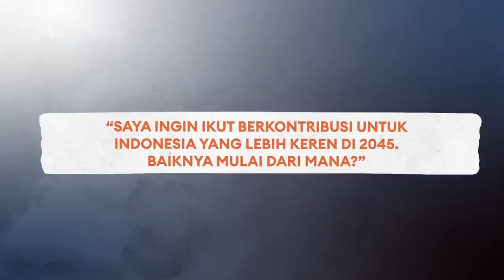Jurus Tunggangi Bonus Demografi: Vokasi - Tomy Yunus | Endgame #75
Co-founder platform upskilling online untuk bahasa asing dan vokasional Cakap, Tomy Yunus bicara jutaan peluang baru yang dapat terwujud bila kehausan setiap orang untuk belajar keterampilan baru (seperti bahasa asing) dapat dipertemukan dengan solusi pembelajaran yang akurat.

Sebuah kolaborasi dengan Cakap.

Info pendaftaran program Master of Public Policy di SGPP Indonesia:
admissions.sgpp.ac.id